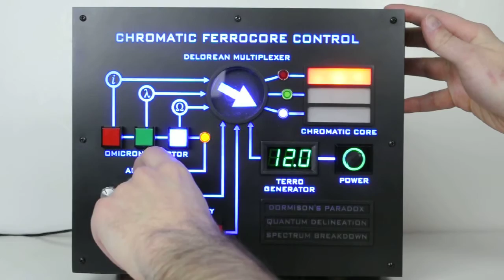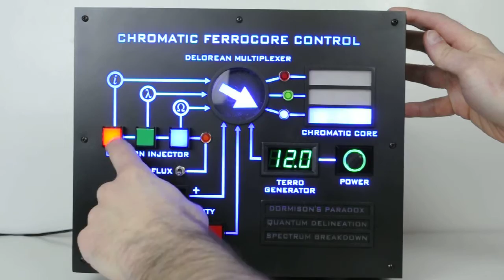Chromatic Ferrocore Control Panel VX-CFC-V1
This is a simplified user interface and auto-control system for the highly experimental chromatic ferrocore. Although the official details of the chromatic ferrocore itself has not been released to the public, we were granted special permission under the Unification VX Treaty of 1976 Part B Subpart 13 to disclose the prototype control panel in order to generate hype for the future release of the chromatic ferrocore.

The chromatic ferrocore differs from a standard ferrocore by force injecting omicronic photon-spectrum particles into the stabilizing sub-matrix to create the divergent hyper-inductive gaussian fields. The omicron injector relies on Dorsian style omega and lambda spectrum d-filters tuned to within 13mF/sH (microFerks per semiHeli) and an i-term redux filter (just an plain old 650nm wavelength inductive polycapacitor) to super charge the chromatic sub-core of the chromatic ferrocore. A critical component of the system is the Delorean Multiplexer (yes, the same guy!) which is a torvex helix-wave manipulator that allows for impulse acquisition of the micro-oscillations of the omicronic photon-spectrum particles. Once the Delorean Multiplexer has a sigma sync-lock the gold-plated capacitor graphenic-waffers are mechanically closed thus transferring the phase-shifted spectrum lattice into the chromatic core’s various spectrum garnvalves. Using the chromatic method allows for a 76% transconductivity efficiency (at maximum microhertz output) versus only 61% transconductivity efficiency of traditional ferrocore methods (even the newer VX-23F model).

A novel feature is that the user may directly control the injected omicronic particles’ hyperspin intensity (from 10 to 4023 microFlarks) by using a harmonic vibrosion wrapping layer around the dorsal injector micro-array.

In the spirit of full disclosure, even with using the chromatic method the ferrocore is still susceptible to Dormison’s Paradox due to classic skew of the palladiums valence. Typically this does not occur unless quantum delineation begins to break apart the phasic tri-bonds of the mylar photonic layer. (rare, but not that rare) Although the system monitors for this phenomenon, flushing the Yalgeth cache typically resets the zero-array and allows the photonic spread to redux into a stable non-synaptic state (per Habseen’s 2nd Law of Synaptic Half-Life). Also, it’s fair to mention that on rare occasion spectrum breakdown occurs, for why is unknown. Dr. McGamber postulates the reason is fluiatic-flux waves convalescing along the chrono-phasic phontonic joints and penetrating into each sub-chomatic core causing a chain reaction of spectrum contamination. There is currently no working solution.

Notes:

The mechanical locking plates of the graphenic-waffers have a limited life span of passing 56 million megaT particles and at nominal rates the plates need replaced all but every 3.4 years. Talks are in motion to license non-mechanical phasic-waffers from the Amsterdam VX Lab that may last up to 12.1 years! The times we live in. :)

The terro generator is an off-the-shelf model TG-2.3 with modern forced Halifax detector kill-switches.

Flaxentic radiation is a constant 9.1f Rads/nB, which is below the international safety limit of 13.7 fRads/nB. (future versions are slated to drop down to 7.9 fRads/nB).

Acknowledgements:

Dragonai, the Director of R&D, Terradex[M] – His tireless pioneering research on modern ferrocores paved the way for the next generation of ferrocore technology and has been a instrumental in providing a functional foundation of the chromatic ferrocore.

A big shout out and thank you to my fellow VXJunkies for without you my foray into the VX world would not be as bright.